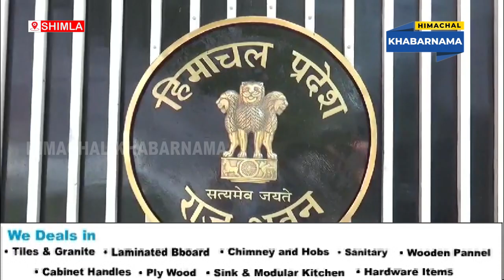प्रदेश के राज्यपाल शिव प्रताप शुक्ल ने काली बाड़ी मंदिर में की पूजा